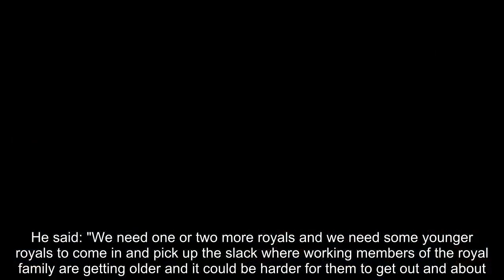King Charles asks for help from Zara Tindall to save the dying monarchy